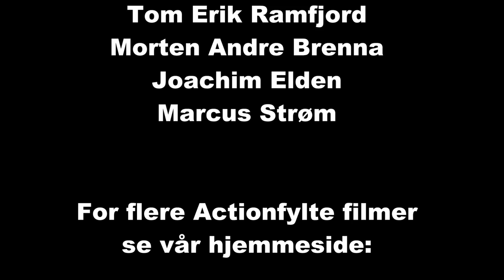Folkrace NGK Masters 2015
Senior og Damer
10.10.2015